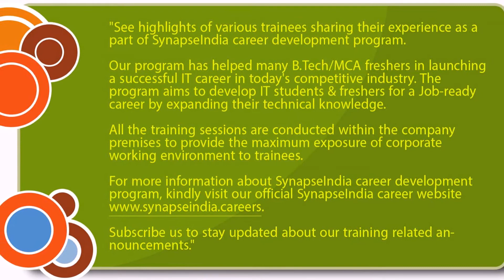SynapseIndia Career Development Program for B.Tech. and MCA students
See highlights of various trainees sharing their experience as a part of SynapseIndia career development program.

Our program has helped many B.Tech/MCA freshers in launching a successful IT career in today's competitive industry. The program aims to develop IT students & freshers for a Job-ready career by expanding their technical knowledge.

All the training sessions are conducted within the company premises to provide the maximum exposure of corporate working environment to trainees.

For more information about SynapseIndia career development program, kindly visit our official SynapseIndia career